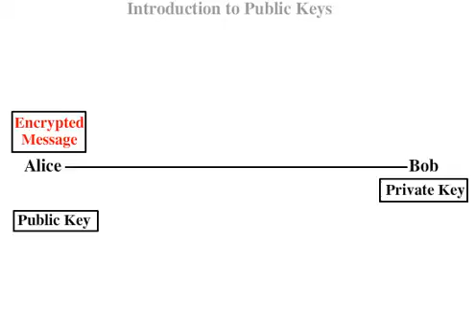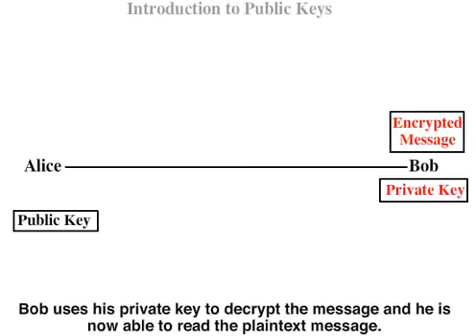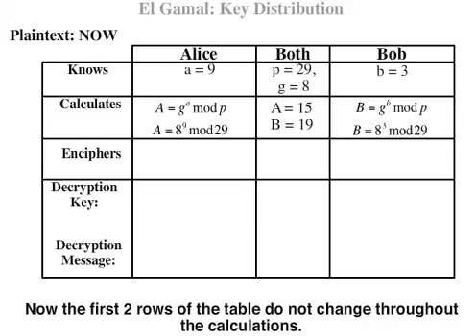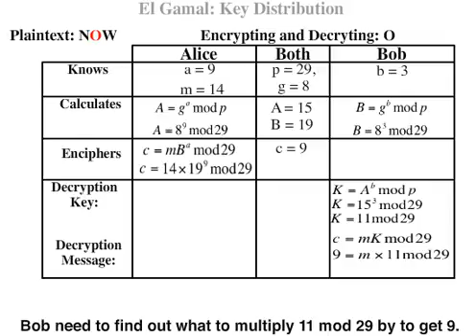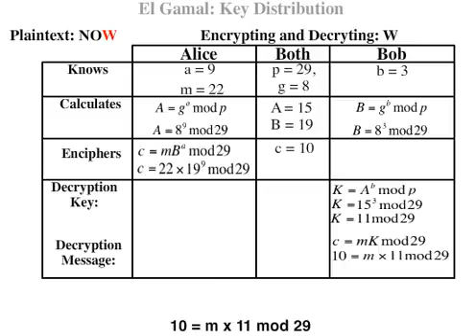Public Keys Part 1 - Public Key Introduction and El Gamal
Asymmetric Part 1 - Introduction to Public Key and El Gamal's Key Distributions